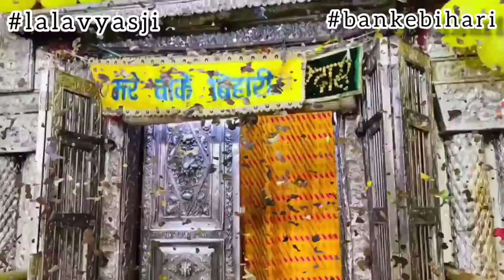ठाकुर श्री बांके बिहारी मंदिर, श्रीधाम वृन्दावन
ठाकुर श्री बांके बिहारी मंदिर, श्रीधाम वृन्दावन की कुछ झलक...

हमारे बारे में अधिक जानकारी हेतु वेबसाइट पर जाएं।

और व्हाट्सएप के माध्यम से भी आप हमसे सीधे जुड़ सकते हैं।